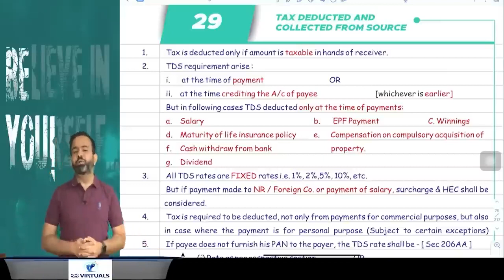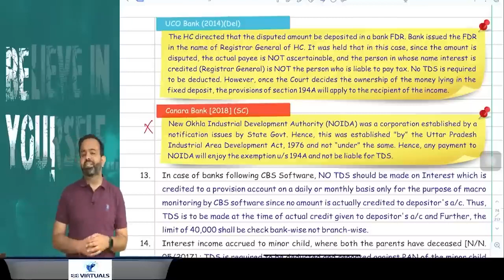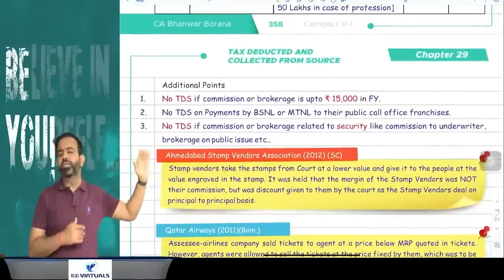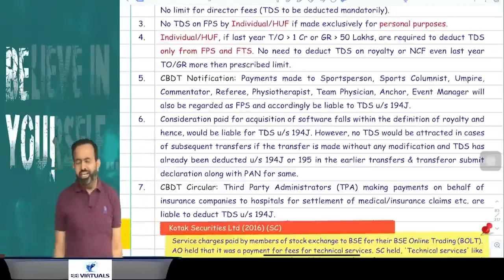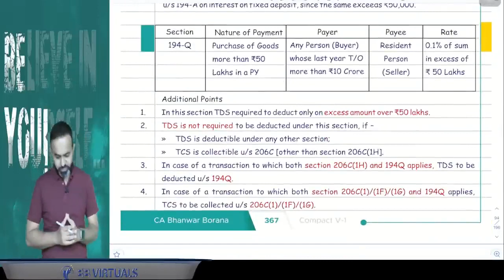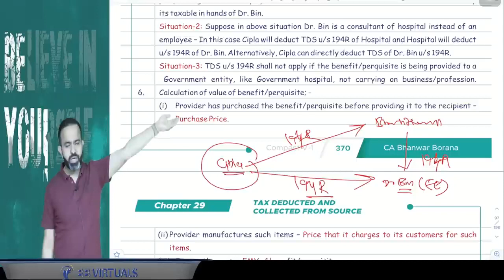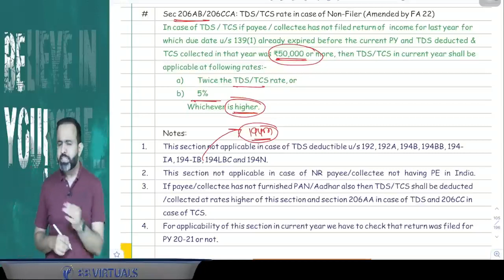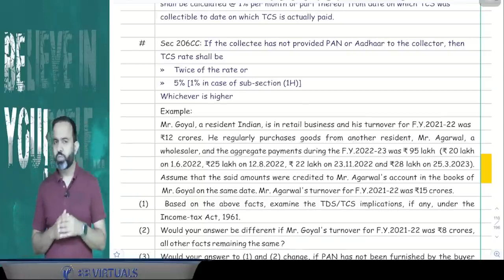Revision | CA Final DT MAY/NOV 23 | TDS & TCS | PART - 9 | CA Bhanwar Borana